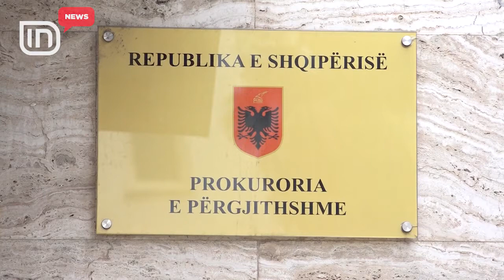Rama prezanton projektin. Terminali i ri i Tiranës do të jetë gati në vitin 2019 | IN TV Albania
Në 2019-ën do të jetë gati terminali i ri i linjave ndërurbane në kryeqytet. Lajmi është bërë publik nga kryeministri Edi Rama dhe kreu i bashkisë Erion Veliaj, të cilët kanë zbuluar edhe projektin e terminalit, i cili do të ndërtohet në Farkë. Sipas qeverisë, projekti parashikon ndërtimin e një stacioni modern të autobuzave ndërurbanë dhe ndërkombëtarë në kryeqytet.

Kryeprokurorja Arta Marku ka miratuar strukturën e re të drejtimit të organit të akuzës. Mësohet se kryeprokurorja e ka ndarë në 4 drejtori strukturën e re drejtuese. Bëhet fjalë për Drejtorinë Gjyqësore, Drejtorinë e Telekomunikacionit dhe Përgjimeve, Drejtoria e Marrëdhënieve me Jashtë, Dekriminalizimit dhe Mbrojtjes së Dëshmitarëve, si dhe Drejtoria e Inspektimit.

Droga dhe trafikimi i saj kanë sjellë përplasje të forta politike në vend. Por, fatmirësisht sipas Raportit Europian të Drogave për vitin që lamë pas, Shqipëria renditet ndër vendet me vdekshmëri të ulët, të shkaktuar nga droga. Në raport thuhet, se më pak se 10 qytetarë për 1 milion banorë kanë gjetur vdekjen, si pasojë e përdorimit të lëndëve narkotike. Kjo shifër e rendit vendin tonë të fundit në rajonin e Ballkanit, sa i përket vdekshmërisë nga lëndët narkotike.